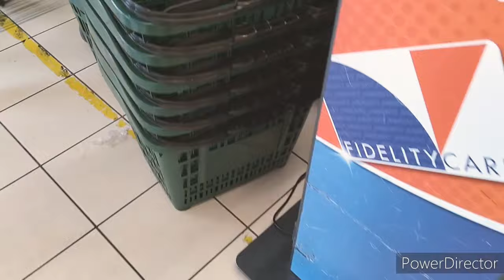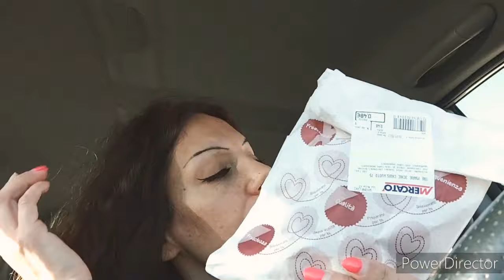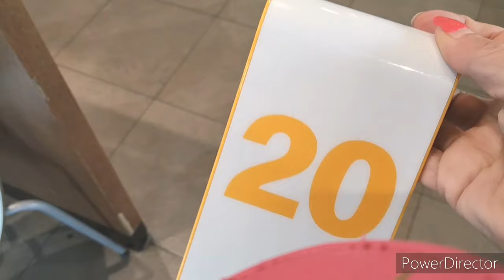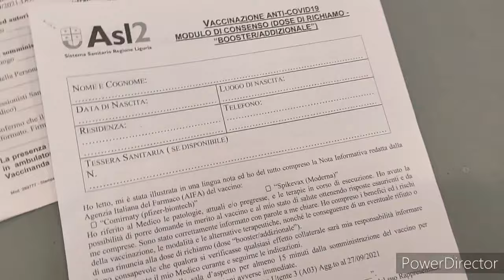ECCO COME FANNO LA TERZA DOSE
Ciao a tutti da Barby Mare, questo è un vlog ricco, ma non ricco di contenuti, ma ricco di amore, di sensazioni ed emozioni che solo chi ha un cuore li prova! Piango, piango perché solo chi ha un cuore lo fa e le mie lacrime scendono dal mio cuore spezzato!

SEGUITEMI ANCHE SU INSTAGRAM: barbymareyoutube